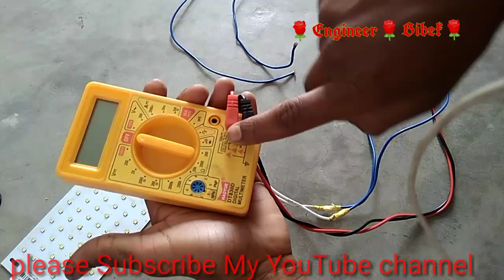How to make led street light repair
How to make a led street light repair